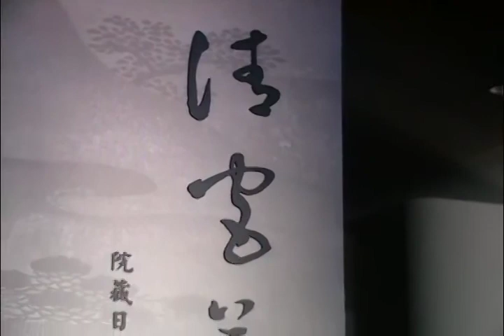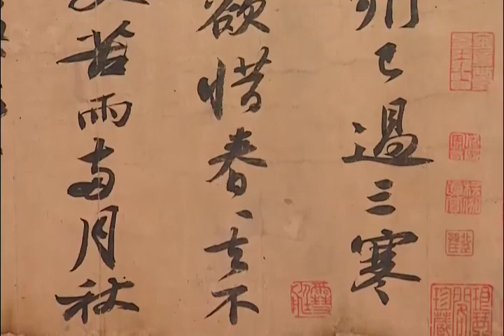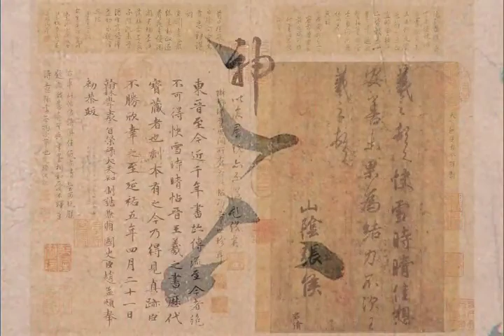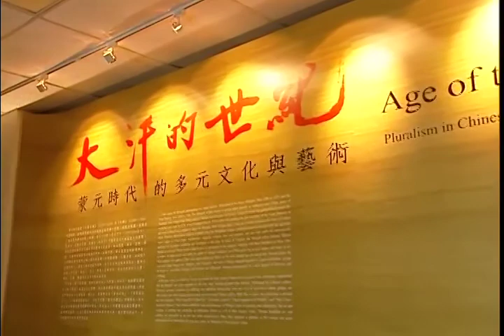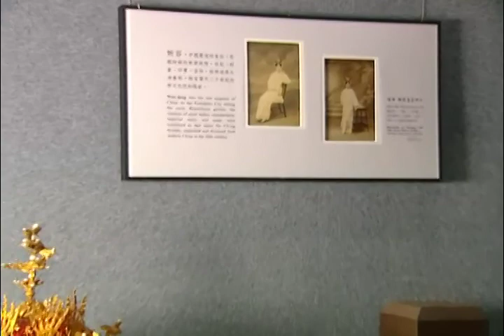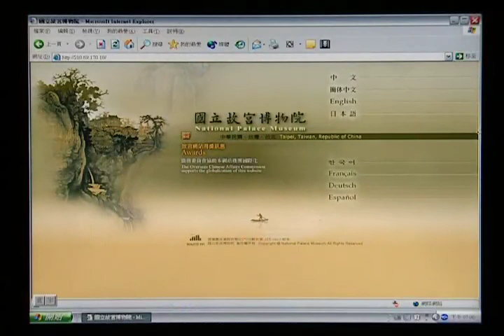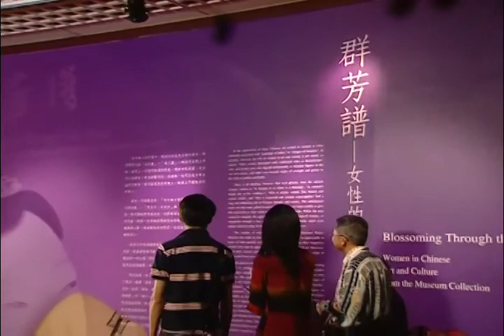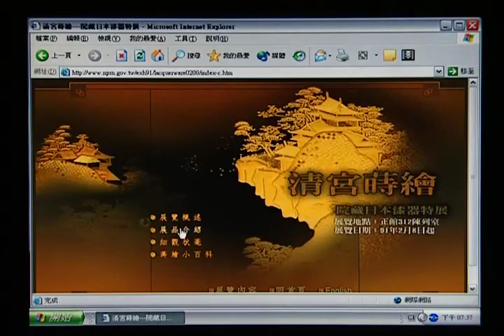蛻變中的故宮